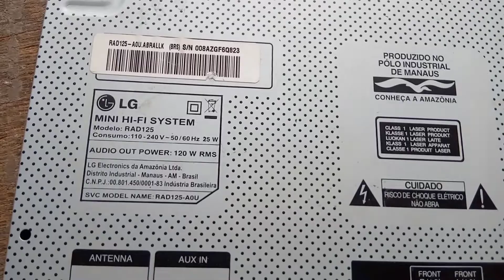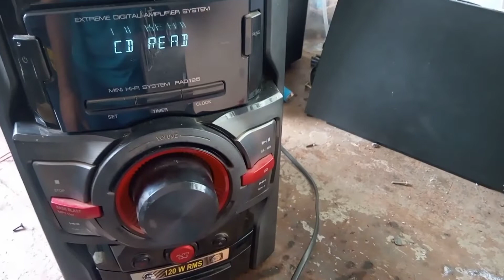Som Lg Mini System RAD125, não lê Disco , (Dica rapida)